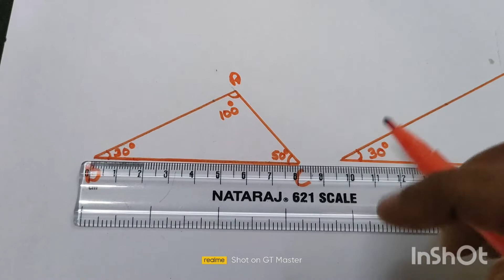October 18, 2021